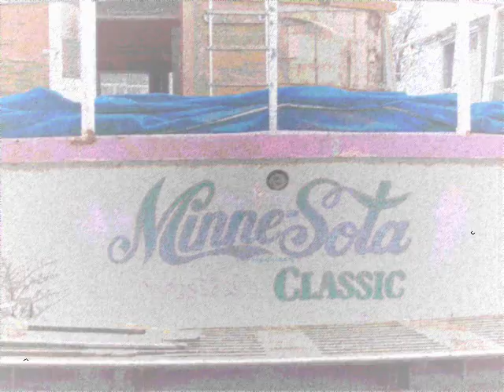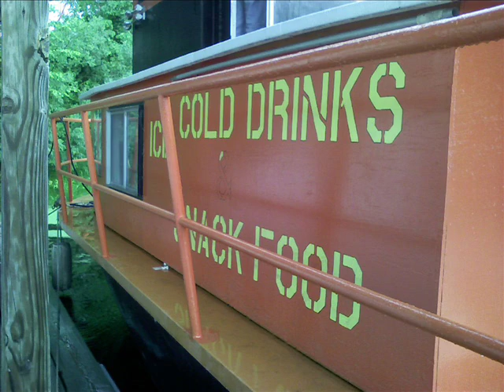geffert's burger boat past and present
this is a slide show of past and present pics of the burger boat including the 2008 launch just before the flood